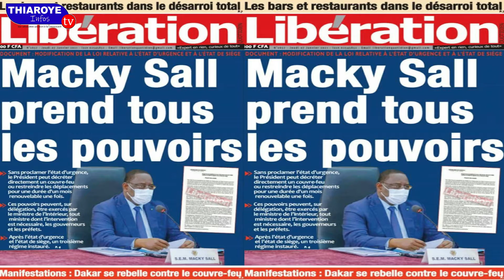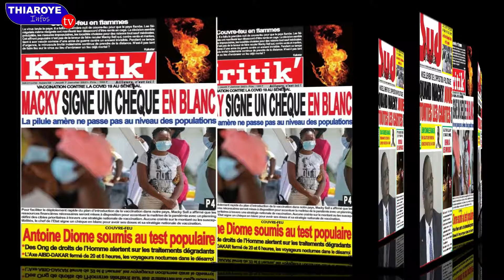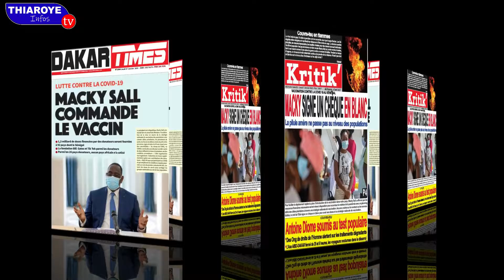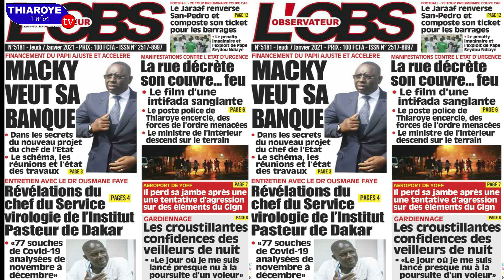Revue des titres Dakar allume le feu et dit non au couvre feu